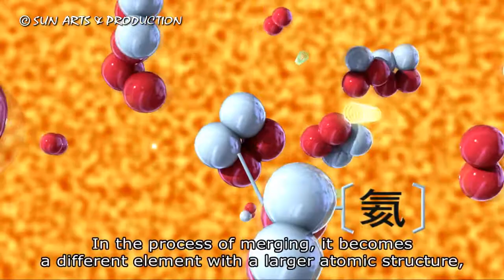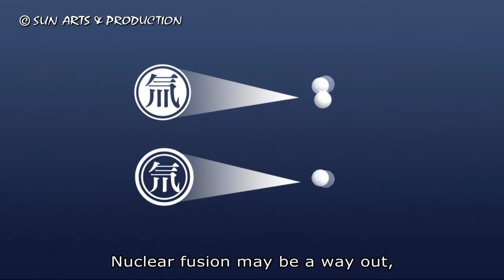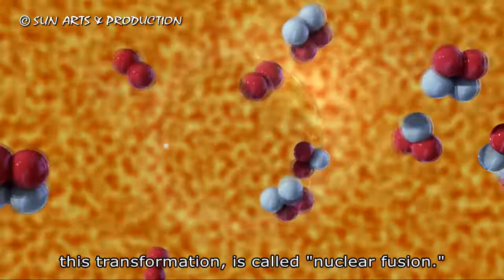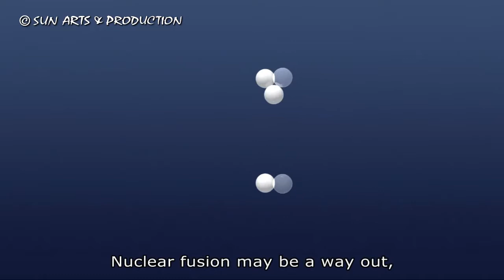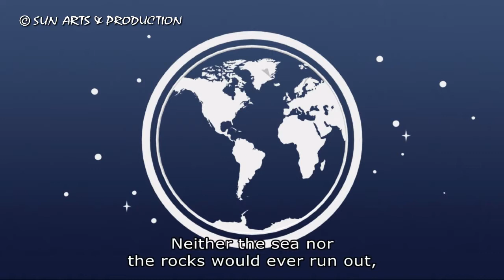s01e07 Nuclear Fusion Concepts